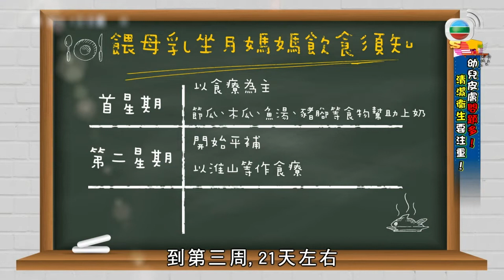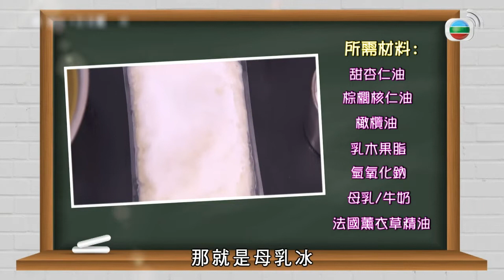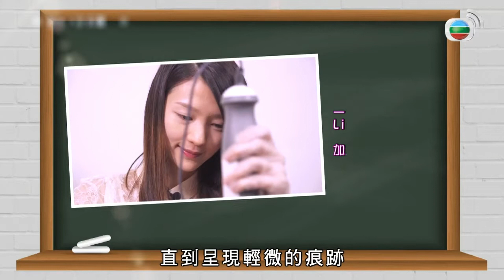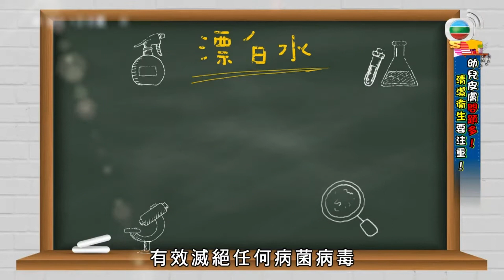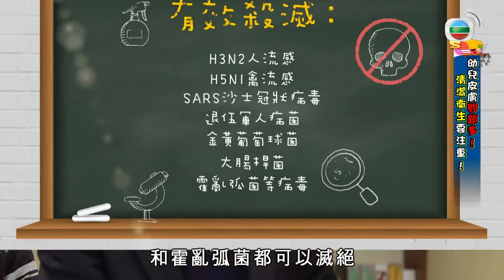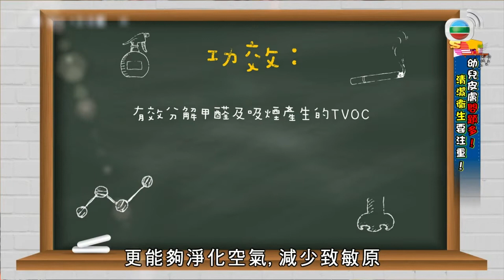健康360 TVB｜一半香港幼兒皮膚有問題? 張嘉兒女兒濕疹對奶類敏感 牛奶沾臉馬上起疹又紅又癢 林盛斌嬰兒濕疹轉天氣或發燒會復發 醫生分析皮膚幼嫩或環境污染造成｜BB要健康 林盛斌 陳敏之 楊潮凱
嬰幼兒皮膚幼嫩，容易受損，常會出現皮膚問題。嘉賓區永權、張嘉兒、李霖恩同為孩子的皮膚問題感到煩惱，皮膚科醫生解釋當中的濕疹跟環境及食物有關，詳情如何？中醫師則帶來餵母乳坐月媽媽的飲食須知，避免BB受影響引致皮膚敏感。

父母希望為子女打造無菌家居，可有安全有效的清潔劑？BB不經意吮手指，中醫師分享戒除習慣的方法。此外，新手媽媽陳華鑫隨手工導師學造母乳肥皂；節目尾聲還會播出由觀眾上載的BB「爆趣」短片。